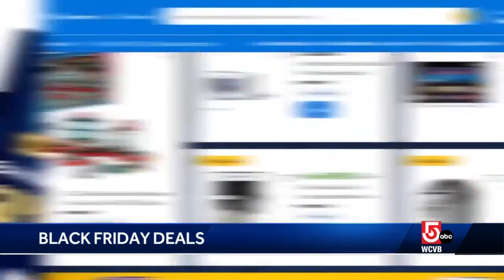Early Black Friday deals offer holiday shoppers chance to avoid chaotic crowds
The shops at the Wrentham Outlets were doing brisk business on the night before Thanksgiving.